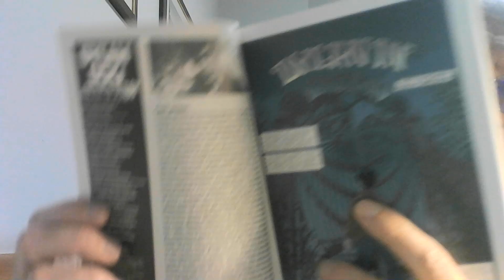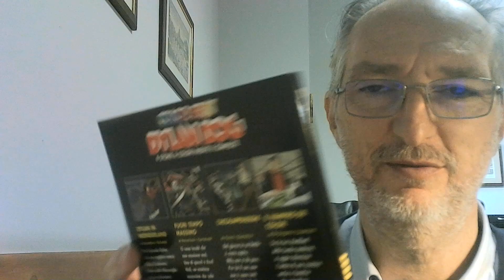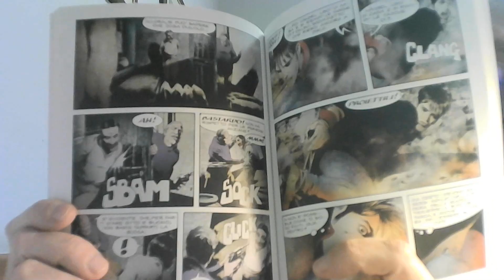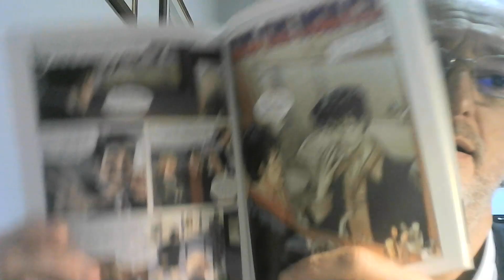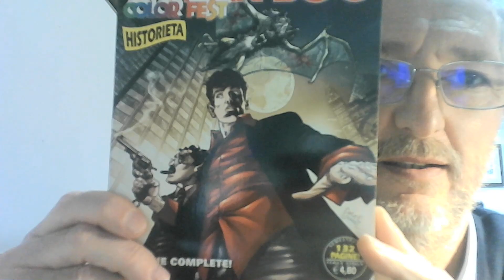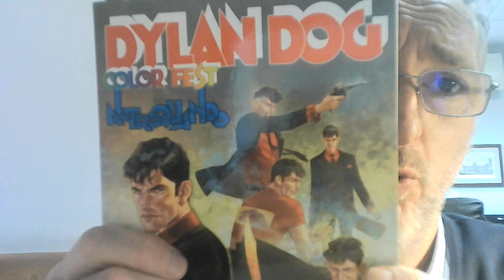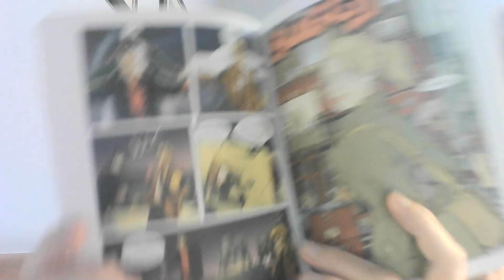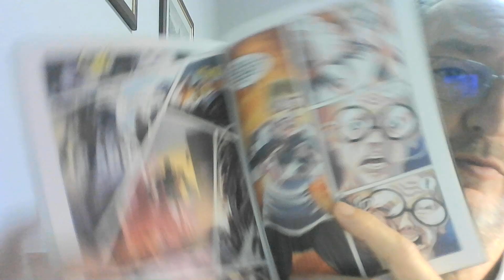Dylan Dog Color Fest: impressioni sui primi 14 albi della serie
Vediamo insieme i primi 14 albi della collana Dylan Dog Color Fest